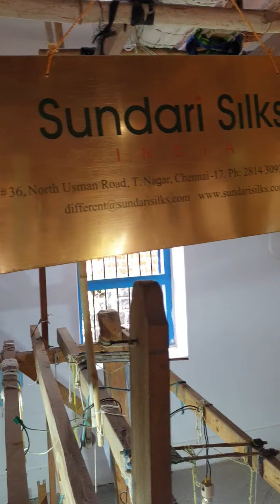South India Sari Traditional Weaving Handloom